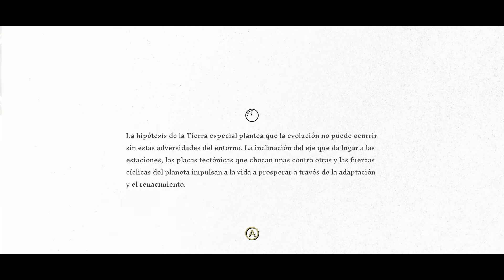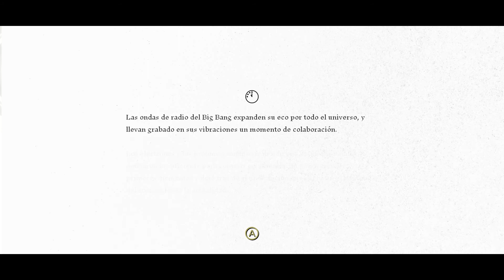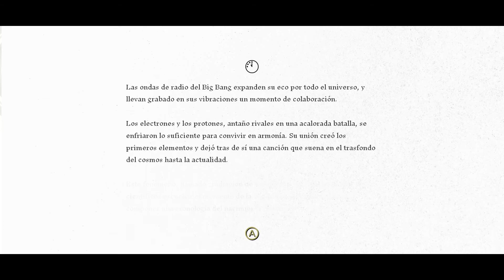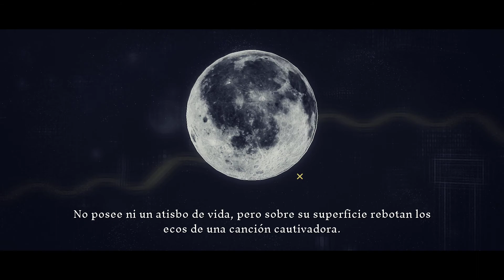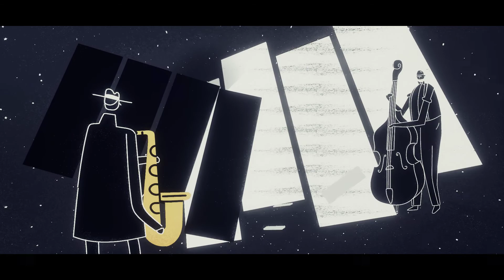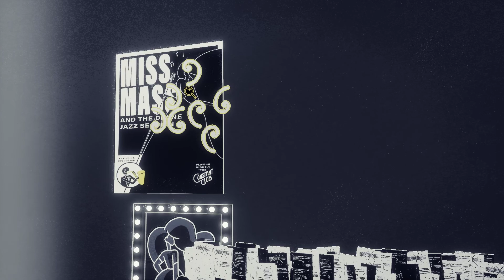Genesis Noir ⬖ Walkthrough Español Gameplay -4- Complete History Longplay No commentary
Gameplay of game Genesis Noir. Language Spanish, no commentary only game.